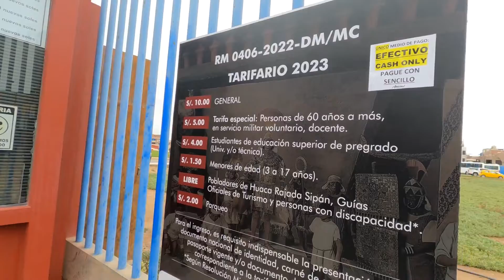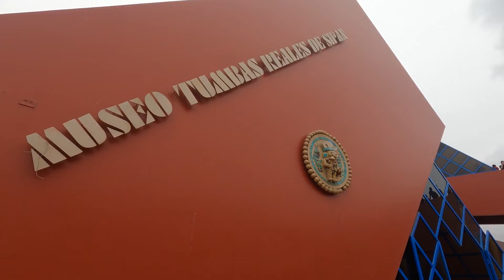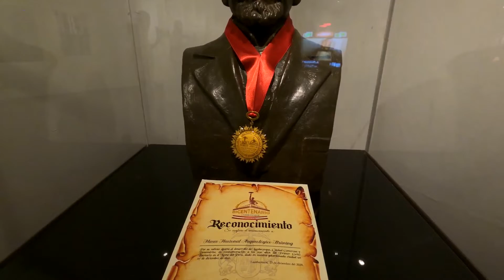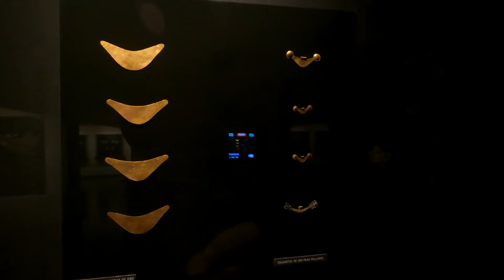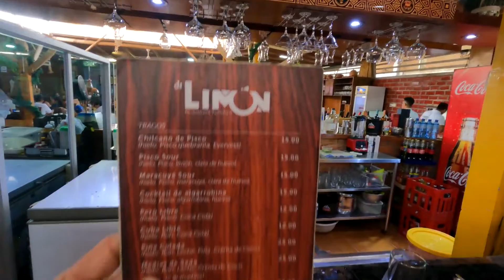!LAMBAYEQUE - ¿QUÉ HACER EN UN DÍA FULL DAY EN LAMBAYEQUE -CHICLAYO? SÚPER BARATO.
solo ve  y disfruta el vídeo que las especificaciones  son importantes y fácil de llegar
y vea cientos de vìdeos de turismo en vivo.
BIENVENIDOS VIAJEROS.